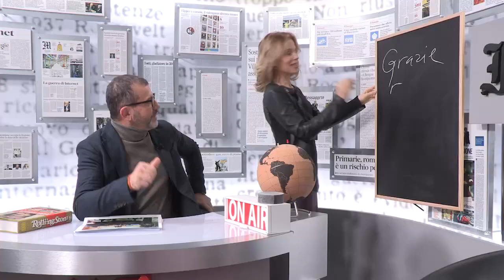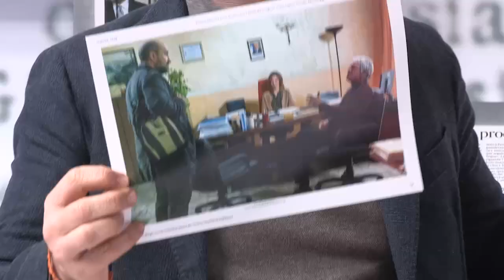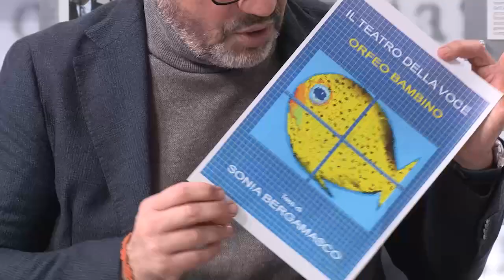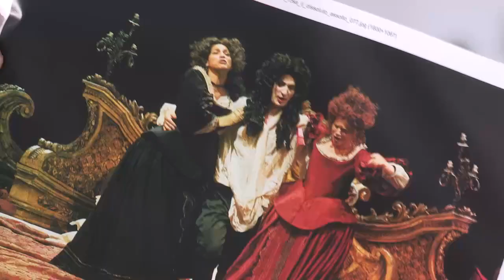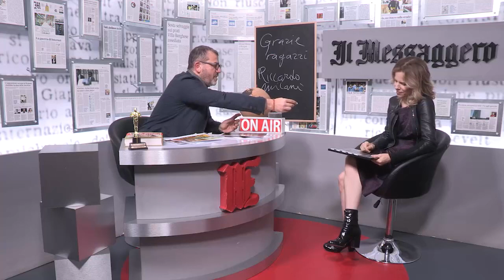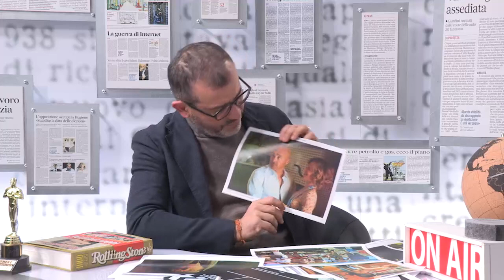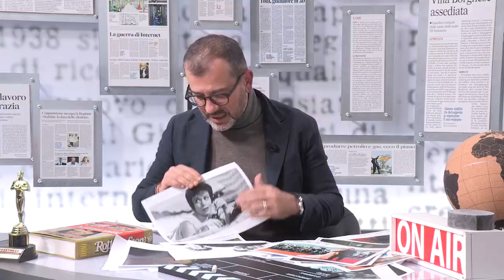Sonia Bergamasco: "Grazie Ragazzi, al cinema e nella vita: che incontri meravigliosi"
Al cinema con "Grazie Ragazzi" commedia sociale sul teatro e sul carcere di Riccardo Milani (con cui è stata protagonista anche dei due film sul Gatto in Tangenziale), Sonia Bergamasco all'Interrogazione svela il suo poliforme talento: attrice, regista, poeta, musicista. Con una passione per la tecnologia. Il rapporto con il compagno di una vita, Fabrizio Gifuni ("bello condividere la professione d'attore, ci aiutiamo: ora sogno di vederlo in una commedia"); gli incontri decisivi con Strehler e Carmelo Bene ("due anni in cui ho capito chi volevo essere: si viveva sulle montagne russe, ma quanto ho imparato"), poi la magia de "La meglio gioventù" (lei era Giulia la mamma che per aderire alle Br abbandona la figlia piccola).